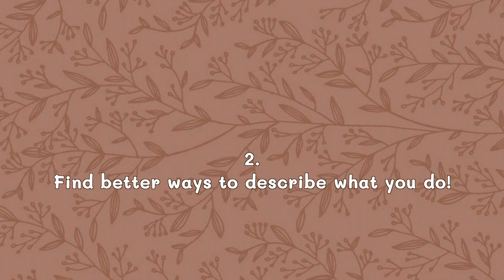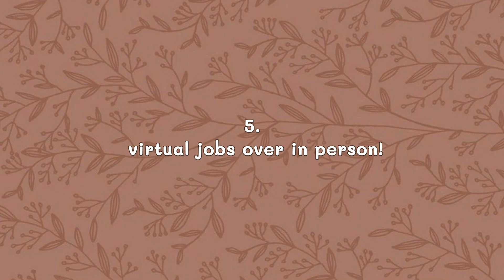How to get activities for your college application *dropping gems* Stanford, USC, etc acceptances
NEW WEBSITE UP!!
_ Getting extracurriculars for college (or life) is actually easier than we think, but with how fast the world moves nowadays it can be easy to end up graduating with only Honor Roll to our name.
This video is encouragement and a way to help you plan so that that doesn't happen to you and you’ll be able to brag to all the colleges about how cool you really are!

Sincerely,
justablackgirl

Time Stamps:
0:00 intro
1:20 put er after what you like
5:50 re-word it better
9:35 ask clubs!
12:16 internships
15:50 virtual work

about me:
School: Stanford Univerisity
Hobbies: Music, Playwrighting, Sports, Dance, Business
Major: Product Design / Computer Science

(Affogato, Bake A Pie, Bread, Chocolate, Pancake, Wine, Onion, Home, Storybook) by Lukrembo
 • 🎧 LoFi Background Music to Relax/Stud...
_______________________________________nt